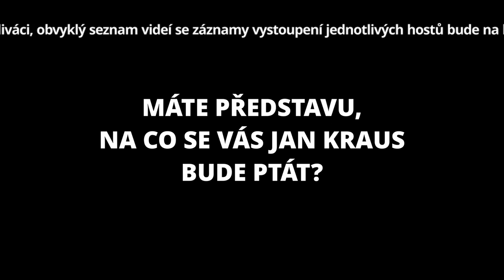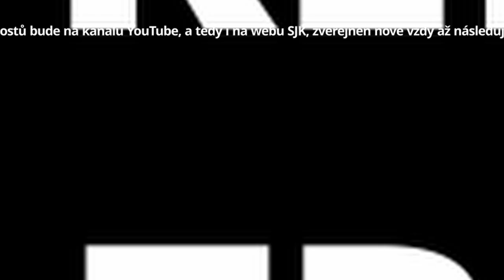Otázky - Jitka Smutná - Show Jana Krause 27. 1. 2021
Hosté: Herečka Jitka Smutná, zpěvák Martin Schreiner a „bláznivá“ průvodčí Nikola Šponiarová.

👉 PODPOŘTE EMILA! 😉